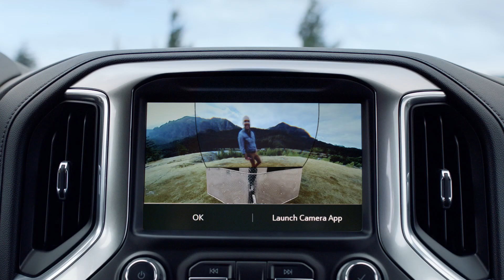El Remolque Invisible | Valley Chevy